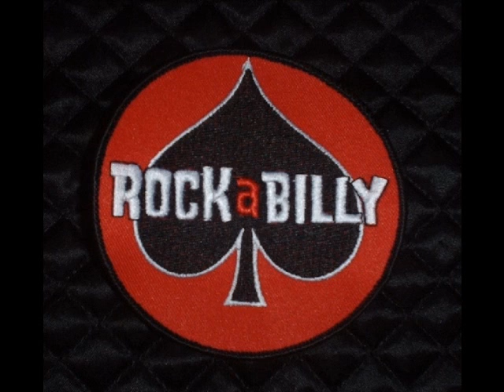Buddy Main - That's All Right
50s Unissued Rockabilly